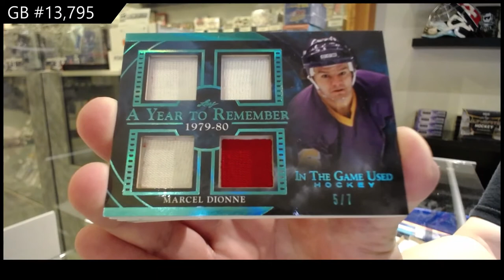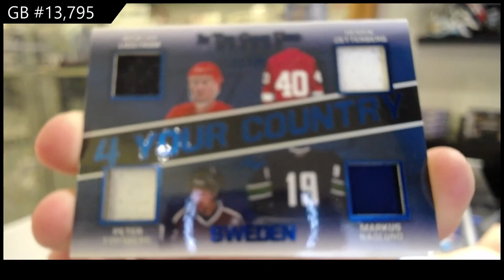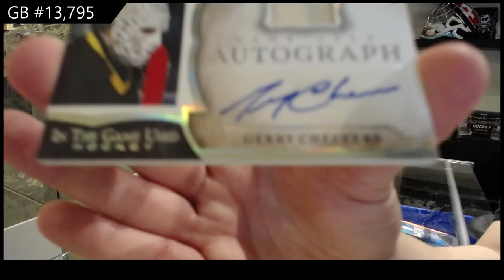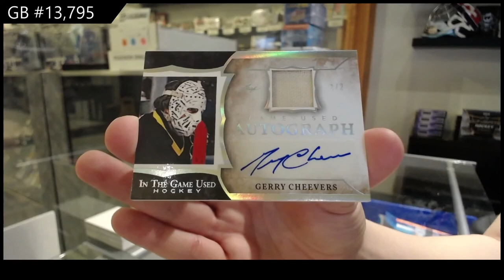20-21 Leaf In The Game Used Hockey Box Break - C&C GB #13,795